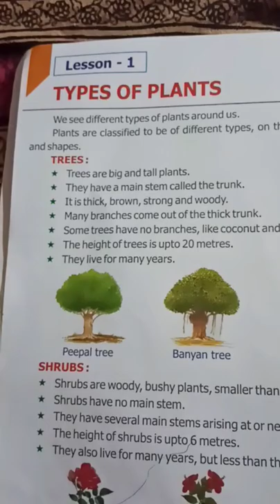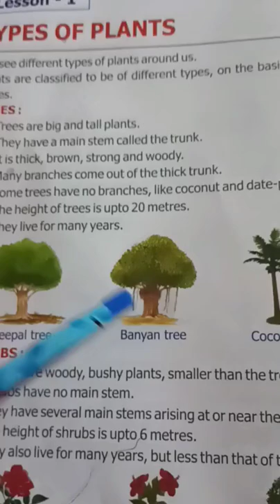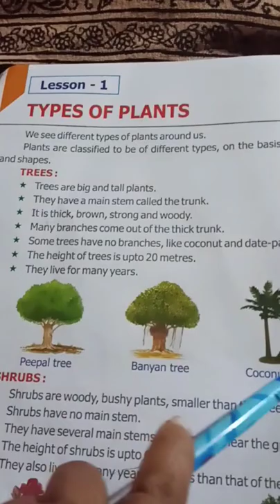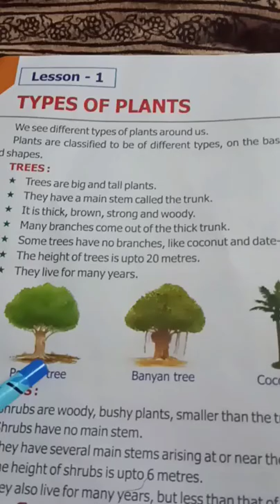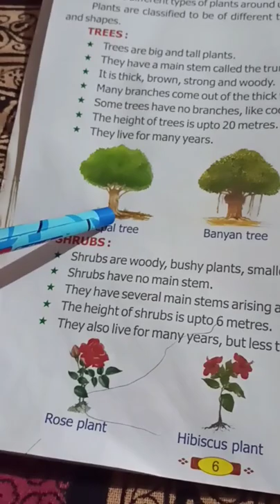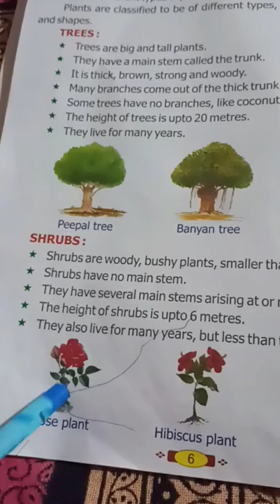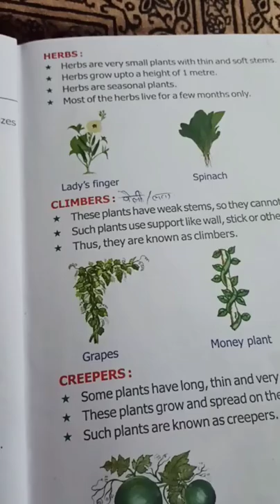Sub - Science , Unit 1., lesson - 1. Type of Plants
Gurukul Convent Dandegaon.